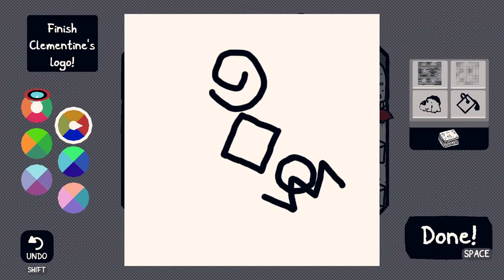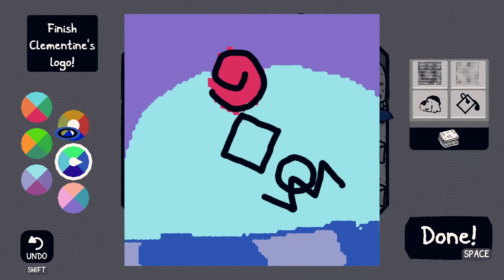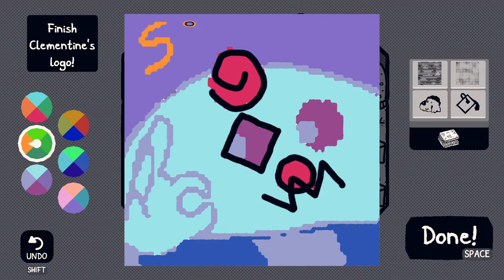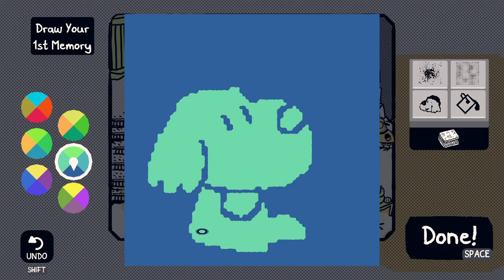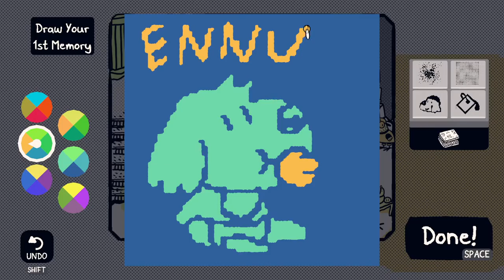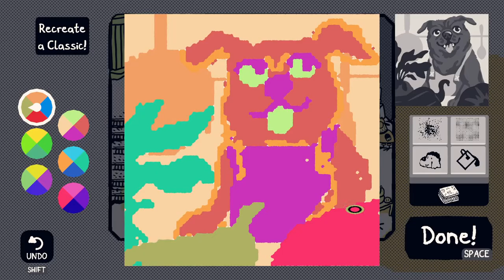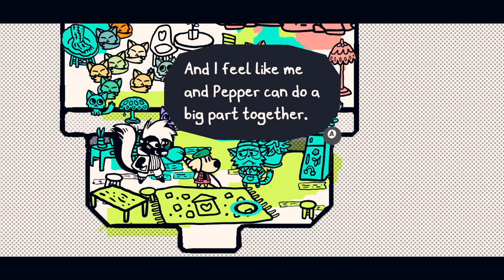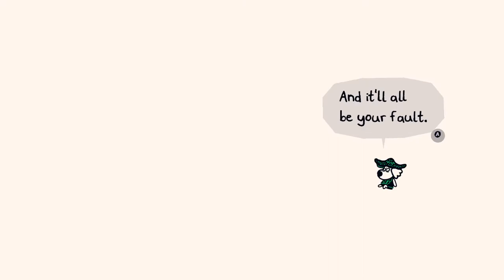[MMP] Chicory: A Colorful Tale (PART 3)